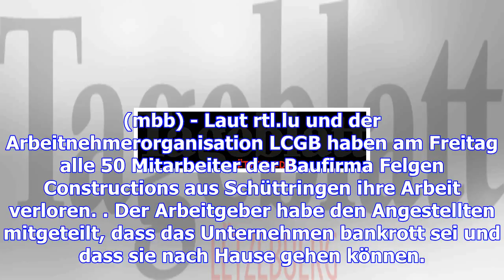Felgen constructions: 50 mitarbeiter verlieren ihre arbeit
(mbb) - Laut rtl.lu und der Arbeitnehmerorganisation LCGB haben am Freitag alle 50 Mitarbeiter der B...